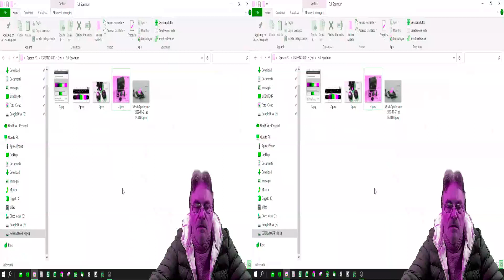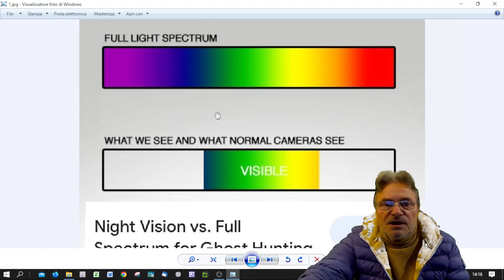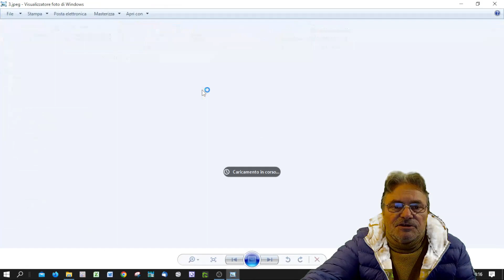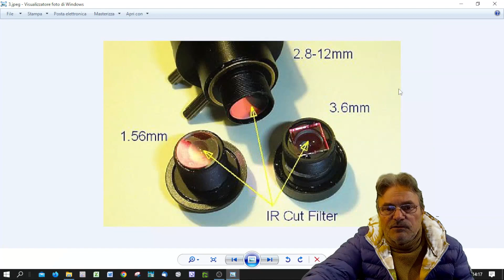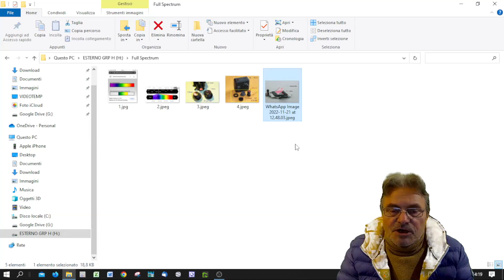GRP Modifica da night visiona Full Spectrum (Stefano)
G r p:  Gruppo Ricercatori del Paranormale.
Vicolo Ottorenghi  9
Lo Staff:
Stefano Romagnoli,
Massimo Ferro,
Massimo Mencarelli.
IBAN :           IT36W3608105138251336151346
Lo scopo del nostro Gruppo, è quello di indagare e archiviare, con serietà e passione,
fenomeni apparentemente Paranormali.
RIFERIMENTI:
Canale YouTube:
BUONA VISIONE